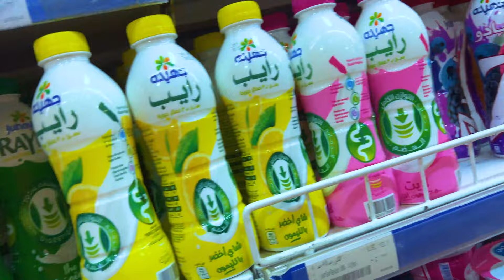Revanj Prank Sou Jooma M fèl al nan maket lan ak yon kat mwen decline li chak li pasel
Like abone pou plis video mes amour